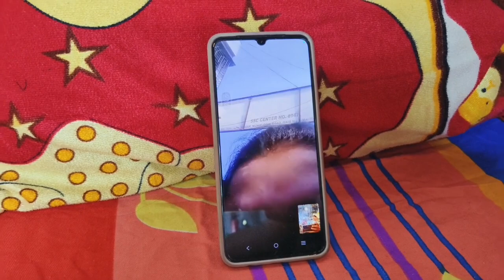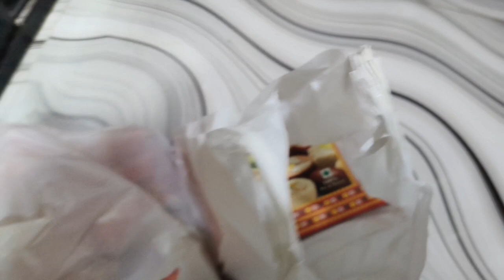new vlog mein aapka swagat hai hamara ghar banne ki khusi me sub ko dawat di 😘😘😜😜🤔